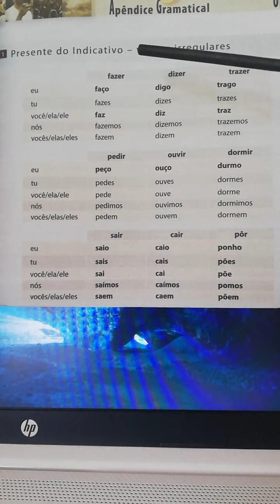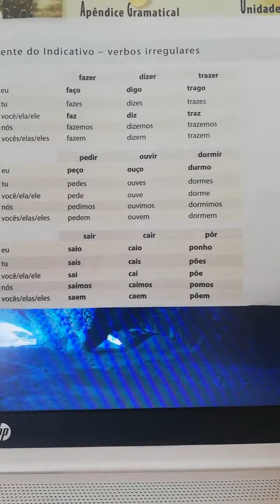🇵🇹Cours de portugais 🇵🇹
🇵🇹Alguns verbos irregulares 🇵🇹
🇨🇵Quelques verbes irréguliers 🇨🇵